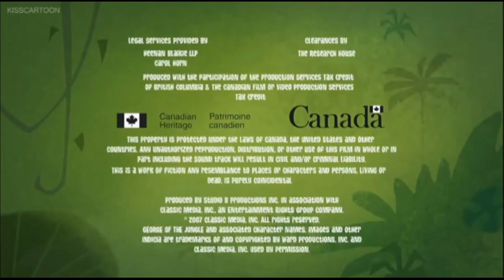Studio B/Classic Media/Entertainment Rights/Teletoon Original Prod/CN/Bullwinkle Studios (2007)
From George of the Jungle.